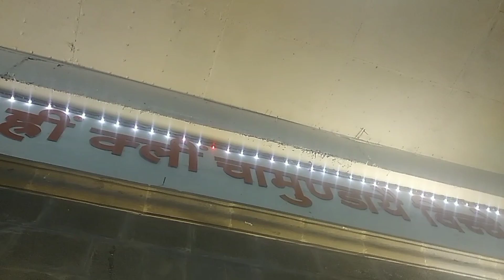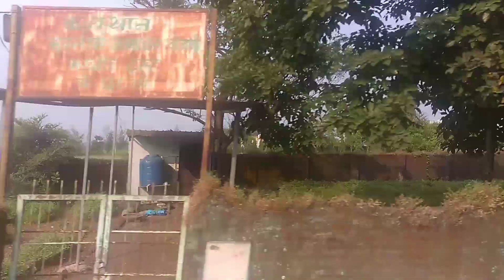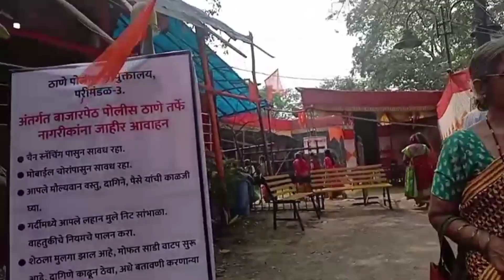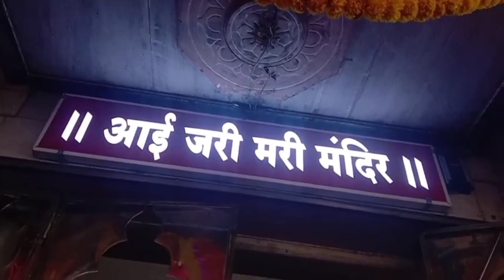Anant Mitra mandal Devi Dharshan